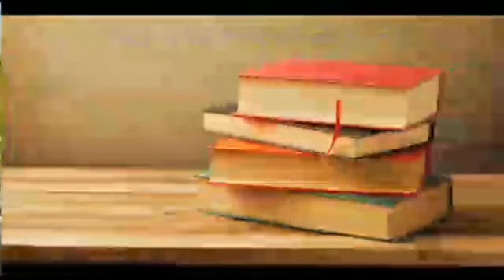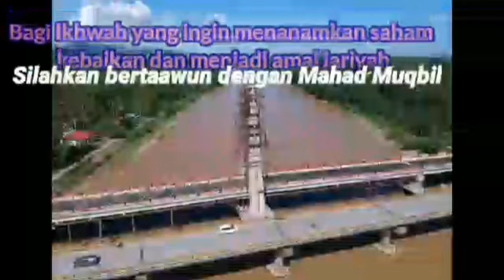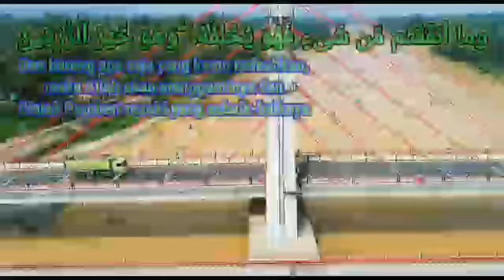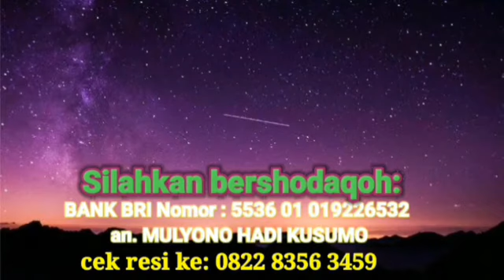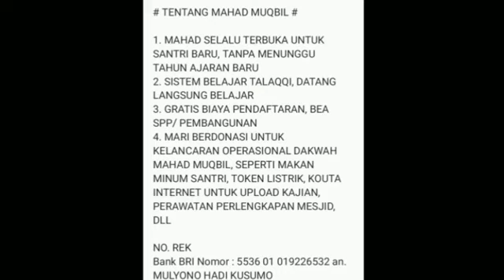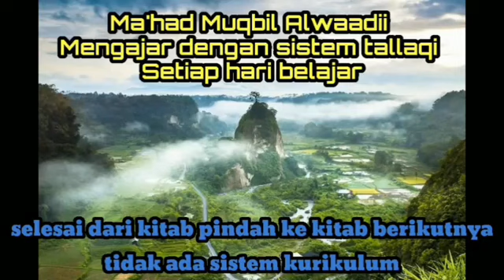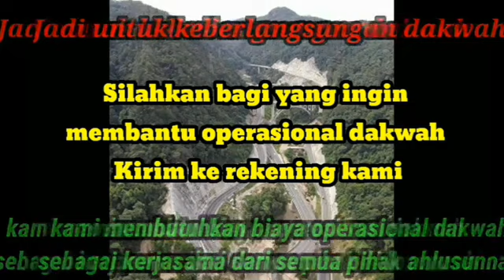Ujian penerapan ilmu tajwid/qiraat sab'ah (surat al zalzalah) - ustadz saeed al bandunji - sesi 3